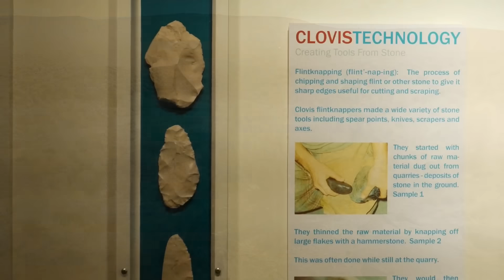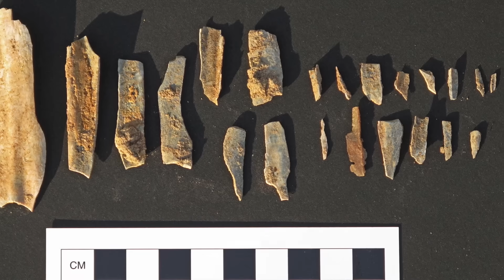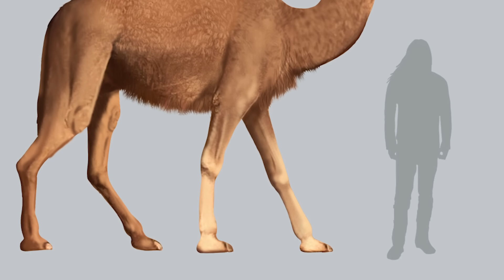America’s Human History Just Got Older — Shocking Discovery in Oregon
For more than a century, archaeologists believed the first humans reached North America around 13,000 years ago, tied to the famous Clovis culture. But a groundbreaking discovery in the high-desert plains of Oregon is forcing scientists to rethink that entire timeline.

At a remote rock shelter known as Rimrock Draw, researchers uncovered compelling evidence of human activity buried deep beneath volcanic ash and sediment layers. The finds include butchered camel remains, stone tools made from non-local materials, and microscopic bison protein residues—all securely dated to the height of the Last Glacial Maximum, roughly 18,000 to possibly 20,000 years ago.

Crucially, some of the oldest tools were found below dated animal remains, suggesting humans may have occupied this site even earlier than the current benchmark dates indicate. This challenges the long-standing “Clovis-first” model and supports growing evidence that humans reached the Americas far earlier—and by more complex routes—than once believed.

In this episode, we break down:

How Rimrock Draw was dated

Why the camel and bison evidence matters

What this discovery means for early migration theories

And how ongoing excavations could reshape American prehistory once again

Join us as we explore the people who lived, hunted, and survived in Ice Age America—long before history books said they could.

Every discovery brings us closer to understanding who the first Americans really were—and when they truly arrived.